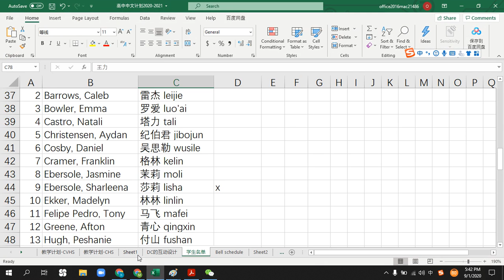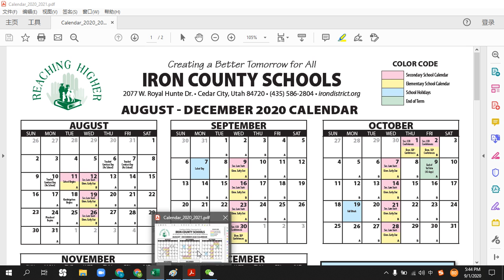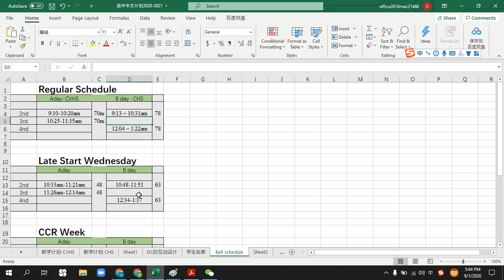美国高中的-Bell Schedule